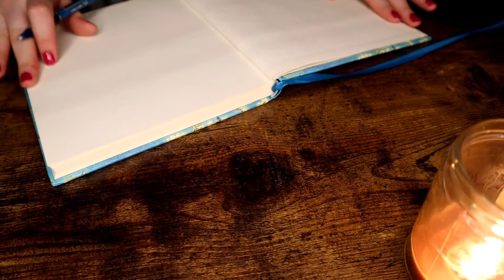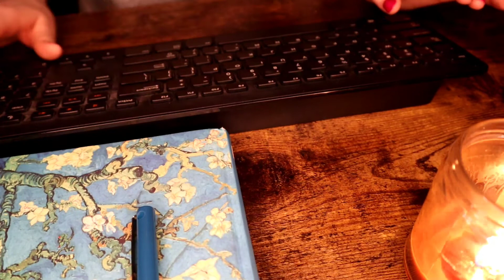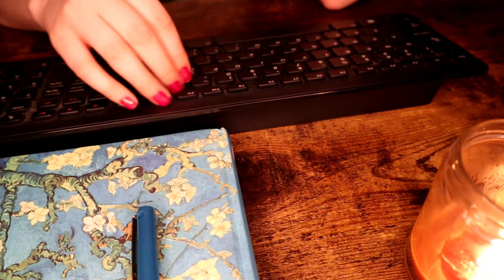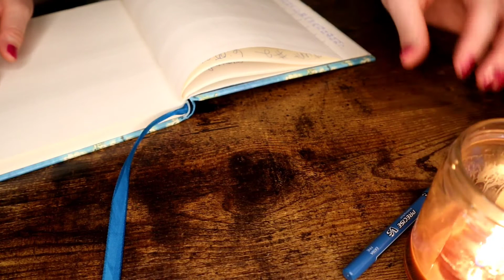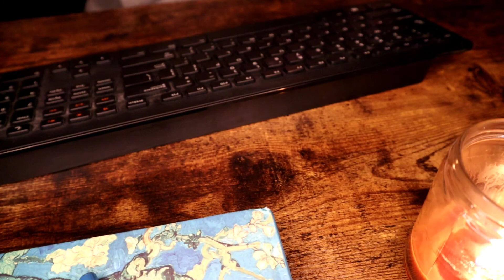ASMR Soft Spoken Office ~ Typing ~ Paper Crinkling ~ Writing ~ Gentle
Hello!

Enjoy typing sounds on a keyboard, paper pages turning and flipping, pen sounds writing on journal pages.

These sounds are all so relaxing and sleep inducing.

I whisper and use softspoken throughout the video. There are some silent pauses for enjoyment as well, which creates more tingles overall.

I know personally the struggle of anxiety, worry, fear, stress, as a large amount of humans do on a daily basis. ASMR is not only an aid to those who lack the ability to fall asleep easily, but to those who need a calming agent at any given moment throughout the day.

I understand that not every type of video will satisfy every person who watches, but I intend to post a wide variety in order to please as many viewers as possible! My only wish is to help others with ASMR the way it has helped me.

I love this community, where everyone supports one another and lifts each other up! Thank you from the bottom of my heart for being here. Love to you all! ❤